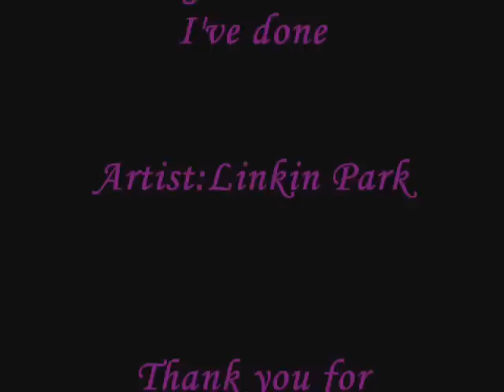(Descendants of darkness)Tsuzuki and Hisoka"Upset"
Ok well I had to change the song,the new song is
Upset
Artist:Thriving Ivry

Well I LOVE Descendants of darkness,and Hisoka and Tsuzukiare my two fav characters so I wanted to make a video about them,I figured Leave out all the rest was a good choice.

Episodes used
1 though 6

Song:Leave out all the rest
Artist:Linkin Park
Ending Theme:What I've done
Artist:Linkin Park